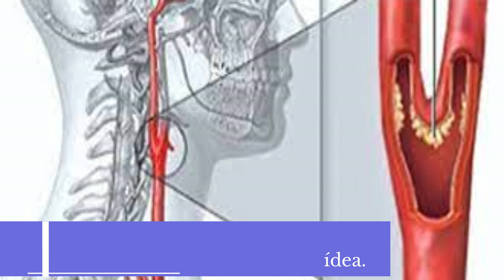Soplo en el cuello ¡ TENGA Mucho cuidado! 🤯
¿Sabías que un soplo en el cuello puede ser un signo de riesgo de accidente cerebrovascular o derrame cerebral? En este video te explico por qué es importante prestar atención a los soplos en el cuello y cómo la hipertensión arterial puede ser un factor de riesgo. No ignores un soplo en el cuello, ¡tu salud está en juego!   El soplo carotídeo como factor de riesgo es un marcador importante de enfermedad vascular avanzada que se asocia con un elevado riesgo de fallecimiento, con infarto de miocardio y con ictus cerebral.
🏥 Cardiologia Terapia Intensiva.
📌( Managua) Residencial Lomas del Valle Casa J17
☎️ cita:  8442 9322  / 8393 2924.
🥼 Servicios:
            🔵 Consulta médica
            🔵 Valoración Preoperatoria.
            🔵 Electrocardiograma
            🔵 Ecocardiograma

organizacionmundialdelasalud cardiologiaterapiaintensiva drangelmoraleslinarte Cardiologia/Terapia intensiva.